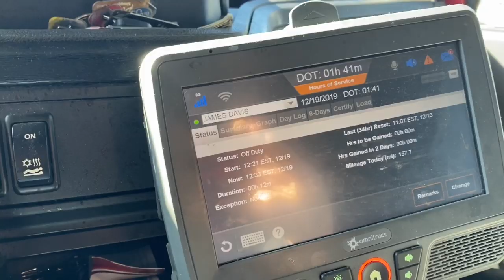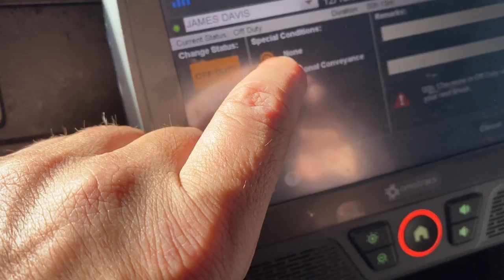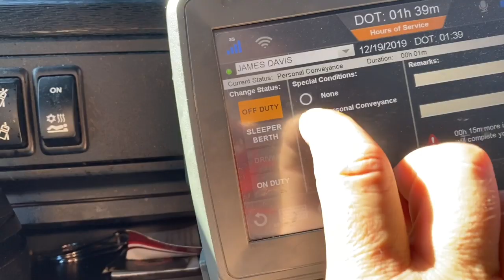How To Properly Take A Break In The Fuel Isle